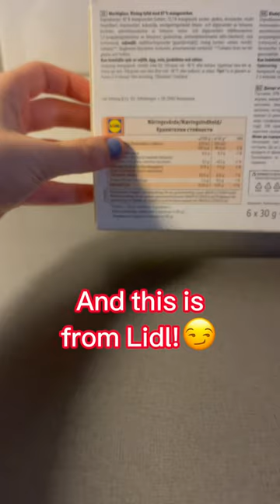I Test and Rate an Mochi IceCream from Lidl!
So Today I'm Going to Rate Another Ice Cream from Lidl and It's Called Mochi Ice Cream with Mango Sorbet Flavor but I Can Recommend its taste Like the Mango Fruit but I Don't want to be Mean to Lidl!
I hope you enjoy peace!